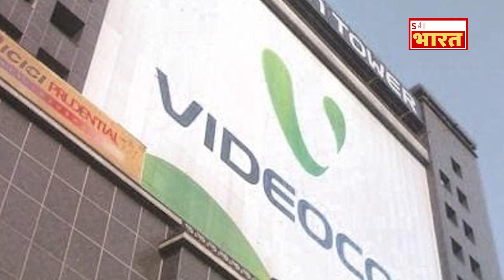ICICI Fraud Case: चंदा कोचर मुंबई की भायखला जेल से रिहा | Chanda Kochhar Wins Case Against CBI